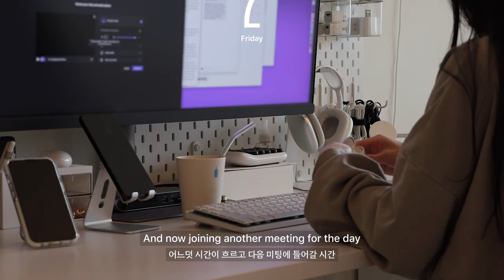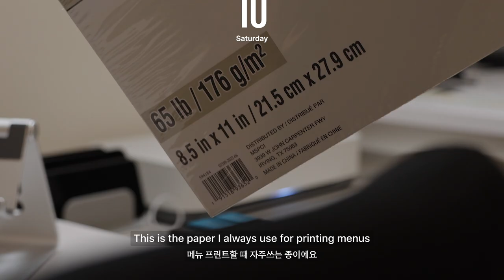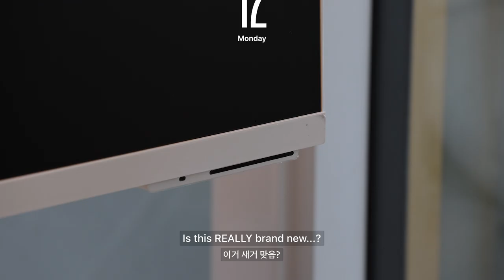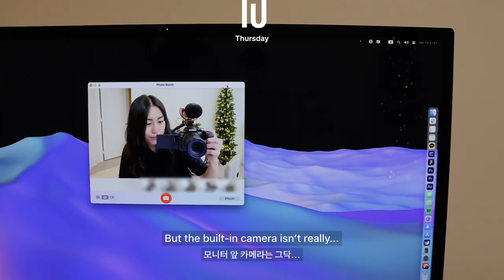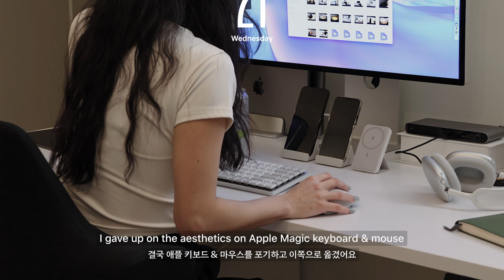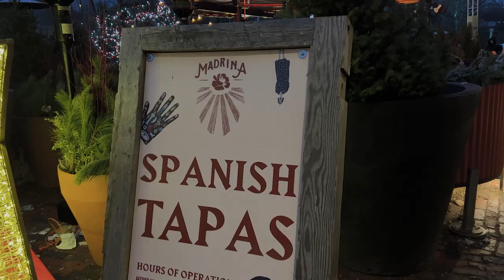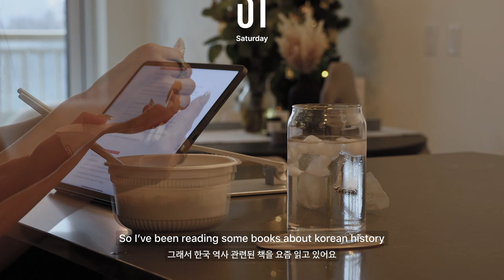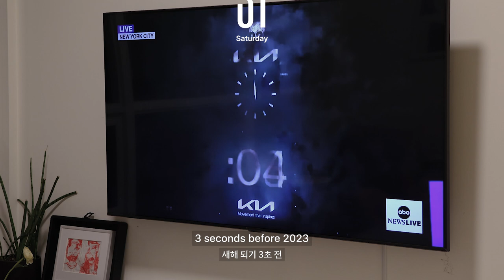Toronto Vlog — December days, New desk setup, Decorating new apartment, and Home cooking (토론토 브이로그)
A long awaited Toronto vlog is finally here! ✨ I've been traveling with Monos almost for TWO years and they always make my trip easier and smoother especially at airport.

▪️ PRODUCT LINKS
▸ Dandylion Paw Cleaner (@0:50)
▸ Dog Food & Water Bowls (@1:19)
▸ Opposite Wall Metal Picture Frame (@9:28)
▸ LED Vanity Mirror (@31:23)
▸ HP Tango X Smart Wireless Printer (@32:40)

▸ Logitech MX Mechanical Mini for Mac
▸ Logitech MX Master 3S for Mac
▸ Vertical Laptop Stand
▸ Belkin MagSafe 3-in-1 Wireless Charger
▸ Belkin Thunderbolt 3 Dock Pro
▸ Logitech BRIO 4K Webcam

▪️ GEAR
Canon R10 + 18-150mm
Canon M50 Mark II + 15-45mm
DJI Pocket 2
66" Camera Tripod
Adobe Premiere Pro + After Effects (for editing)
Figma (for graphics)
Artlist (for music) (Get 2 Extra Months FREE)